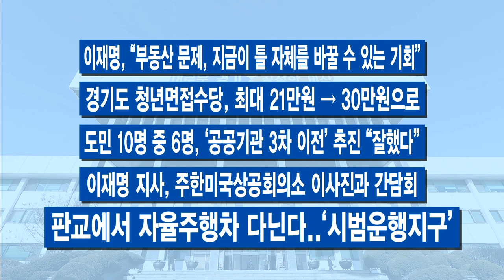4월 마지막 주 주간브리핑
4월 마지막 주 주간브리핑입니다.

[자막]1.이재명, 기본소득 역설..“이 시대 강력한 경제 정책”
이번 주 이재명 지사의 ‘기본소득’ 정책 발언에 큰 관심이 모아졌습니다. ‘2021 대한민국 기본소득 박람회’가 온오프라인을 통해 성황리에 진행됐는데요. 이 자리에서 기본소득이 4차 산업혁명 시대를 대비하는 유일하고도 가장 강력한 경제 정책이라고 언급했습니다. 재원 마련 방안에 대해서도 구상을 밝혔는데요. 기후 위기에 대응하기 위한 탄소세 신설과 인공지능 로봇세, 데이터세, 토지세 등을 도입하면 가능하다고 했습니다. ‘기본소득’은 코로나19를 겪으며 국가 차원에서도 논의가 활발히 시작된 상태라 주목됩니다.

[자막]2.플랫폼 노동 문제..지방정부 첫 노사정 협의체 구성
경기도가 지방정부와 노동조합, 민간 기업이 함께 ‘사회적 대화’로 플랫폼 노동 관련 문제 해결을 위해 힘쓸 ‘상생 협의체’를 만들었습니다. 전국 지자체 ‘최초’입니다. 법과 제도로 해결할 수 없는 갈등과 분쟁에 대해 플랫폼 배달 산업 이해관계 주체들이 자율적으로 지혜를 모으고 실질적 문제해결의 실마리를 찾는 발판이 될 것으로 기대됩니다.

[자막]3.농민기본소득 하반기 시행, 추경 2조원 대 확정
경기도 핵심 정책 중 하나인 ‘농민기본소득’이 올해 하반기 제도 도입을 희망하는 시·군부터 시행될 전망입니다. 경기도의회는 351회 4차 본회의를 열고 ‘경기도 농민기본소득 지원 조례’를 의결했습니다. 아울러 경기도의 2회 추가경정예산안도 2조 2천265억 원으로 확정했습니다. 코로나19 대응과 경제적 어려움을 겪고 있는 소상공인 지원에 초점이 맞춰져 있습니다.

[자막]4.에어프로덕츠, 용인에 산업용 가스시설..‘대규모 투자’
산업용 가스 분야의 글로벌 기업인 ‘에어프로덕츠’가 약 1억 5천만 달러를 들여 경기도 용인에 반도체 산업 기반인 ‘산업용 가스시설’을 설립합니다. 경기도와 용인시, 에어프로덕츠코리아는 이번 주 투자 협약식을 열고, 용인에 산업용 가스시설을 설립하는데 협력하기로 약속했습니다. 에어프로덕츠는 내년 말까지 용인시 기흥구 능서동 용인공장의 생산설비를 증설하고 기흥구 지곡산업단지에 공장을 신설할 계획이라고 밝혔습니다.

[자막]5.부당이득 챙긴 가짜 농업법인 철퇴
3기 신도시 등 경기도 내 주요 개발사업지구 주변에서 농사를 짓겠다며 농지를 산 뒤 농사는 짓지 않고 되팔아 부당이득을 챙긴 농업법인이 무더기로 적발됐습니다. 이들이 샀다가 팔아넘긴 농지와 임야 등의 면적은 축구경기장 60개 크기인 무려 60만㎡에 달했습니다. 경기도 반부패조사단은 공소시효가 지난 법인 한곳을 뺀 25곳을 고발했다고 발표했습니다.

-대도시권 광역교통 계획에 도 관련 15개 신규노선 반영
-불법 폐수 방류 공익제보자에게 보상금 1,800만원 지급
-경기도, 31개 시·군과 ‘기본주택’ 사업 원활한 추진 합의
-기본소득 정책 제도화에 75개 지방정부 힘 합쳤다
-공공기관 통합공채에 1만95명 지원, 평균경쟁률 40:1
-이재명, “부동산 문제, 지금이 틀 자체를 바꿀 수 있는 기회”
-경기도 청년면접수당, 최대 21만원 → 30만원으로
-도민 10명 중 6명, ‘공공기관 3차 이전’ 추진 “잘했다”
-이재명 지사, 주한미국상공회의소 이사진과 간담회
-판교에서 자율주행차 다닌다..‘시범운행지구’